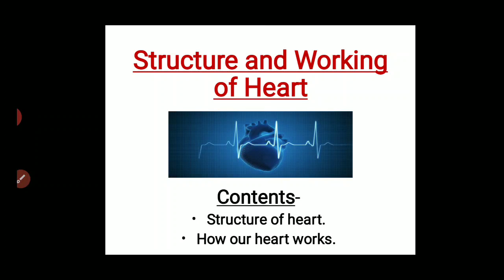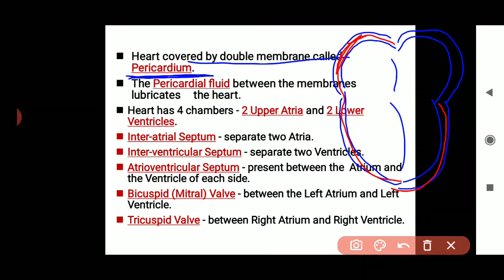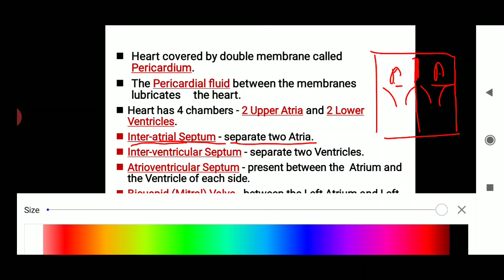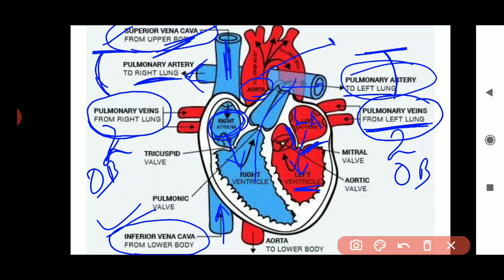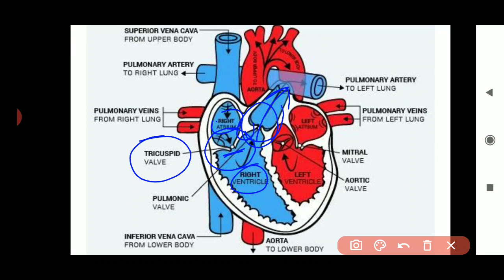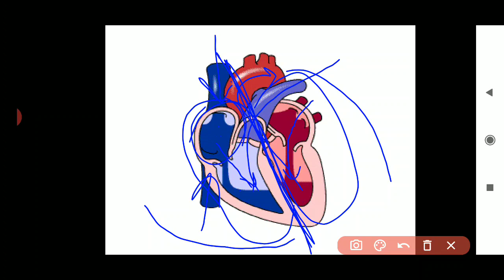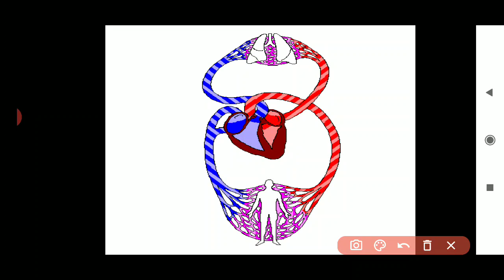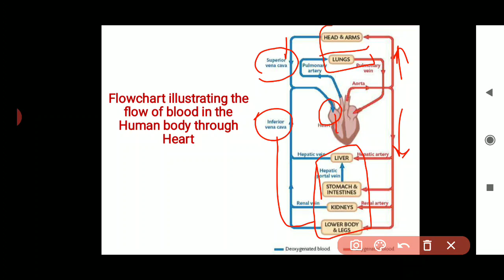StructureAndWorkingOfHumanHeartClass10LifeProcesses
Class 10 Biology Life Processes TRANSPORTATION Structure of Human Heart Working of Human Heart by Sheetal Mavi